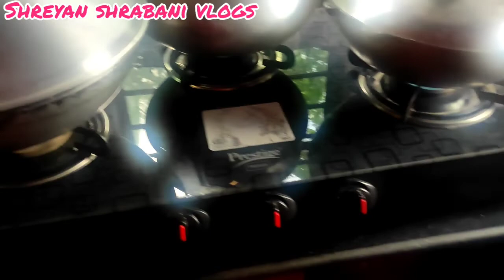কাঁকড়ার ঝোল আর গরম ভাত খেয়ে বসিরহাটে গেলাম ।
Hi Friends,
You will get daily blog, different types of delicious cooking recipe, beauty tips like pedicures and manicures, travelogues, challenging videos and many other attractive videos through my channel. Hope, this auspicious channel will  provide you different entertainment. Thank you.